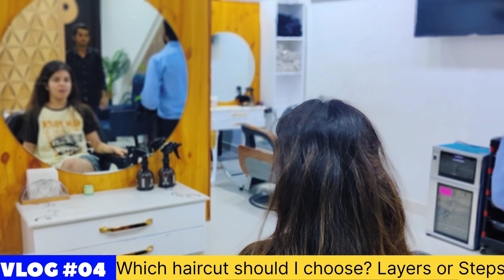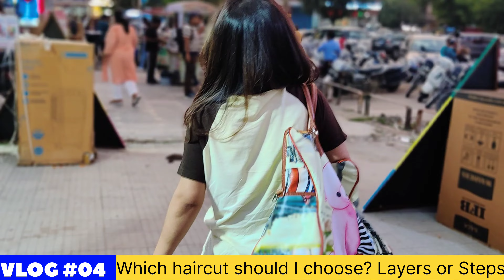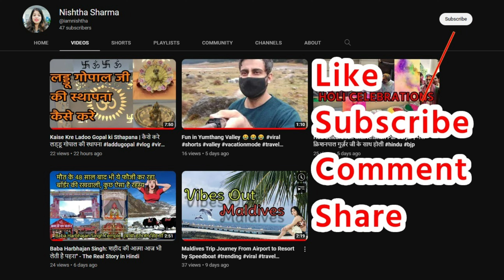Vlog #04 | My New Hair Cut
Delicious Veg Cutlet in 15 min | 15 मिनट में स्वादिष्ट वेज कटलेट | Diet Food for Weight-loss
Baba Harbhajan Singh: शहीद की आत्मा आज भी लेती है पहरा" - The Real Story in Hindi

haircut vlog,
haircut vlog india,
how to cut hair at home,
indian women haircut vlog,
missi roti recipe,
women haircut vlog,
vlog haircut,
indian vlogger haircut,
new haircut vlog,
hair cutting vlog,
indian haircut vlog,
butterfly cut thin hair,
butterfly hair cutting at home,
couple haircut,
cutting hair,
cutting my hair,
easy hair cutting at home for girls,
feather haircut for short hair,
flow haircut,
front bangs cutting at home,
front hair cutting at home,
front haircut at home,
hair care,
hair cut bob at home,
hair cutting long hair,
hair fall,
hair long cutting,
hair patch,
hair trimming,
hair trimming at home,
haircut at home,
haircut for women at home,
haircut vlog telugu new,
how to cut step haircut at home,
how to cut thin hair at home,
how to cut v shape haircut,
how to hair cutting at home,
how to trim your own hair,
i cut my hair off,
indian girl haircut vlog,
indian haircut,
indian women haircut,
knee length hair cut off,
layer haircut,
long haircut tutorial,
long haircut vlog,
long to short haircut,
missi roti,
mom cutting daughter's hair,
multi step cutting,
my haircare routine,
new haircut vlog india,
short step haircut,
sleeping haircut,
step cut step cut,
step cutting for girls,
step hair cut,
step haircut,
trimming hair,
vlog haircut indian,
vlog haircut new,
vlog haircut short,
wolf cut at home,
women haircut,
women haircut vlog indian